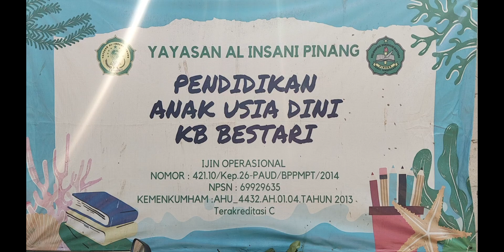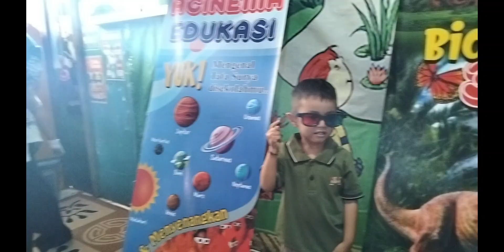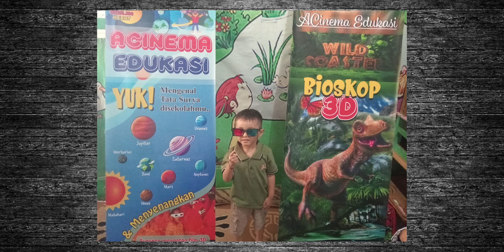ACinema Education Bersama PAUD KB BESTARI Kec.Pinang Kota Tangerang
Assalamualaikum Ayah Bunda